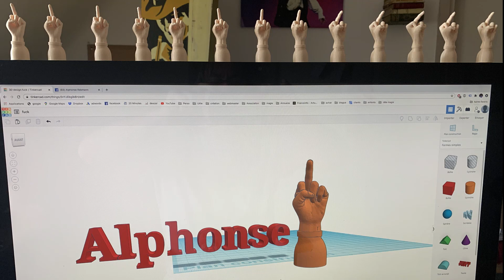Alphonse little hand "Skelett & F..." 3D magic tricks